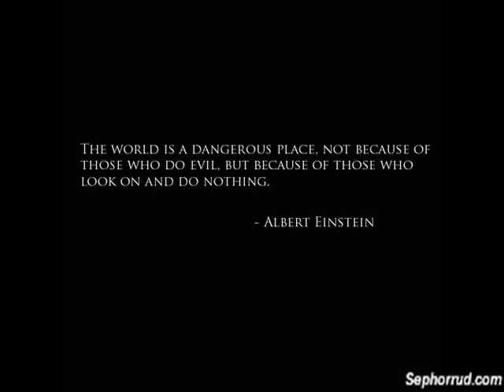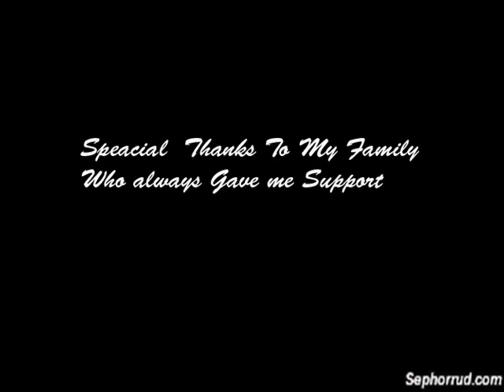Project Eden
This is my first project with a free lance designer, I hope for more to come.